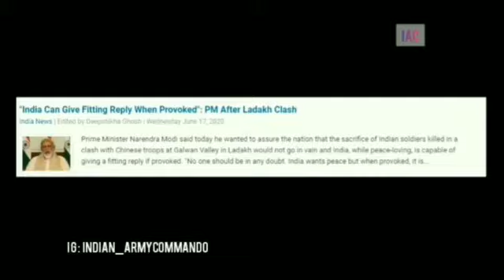Indian Army Motivational Song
INDIAN ARMY

“हमारा झण्डा इसलिए नहीं फहराता कि हवा चल रही होती हैं, ये हर उस जवान की आखिरी सांस से फहराता है  जो इसकी रक्षा में अपने प्राणों का उत्सर्ग कर देता है"I

Indian Army is great